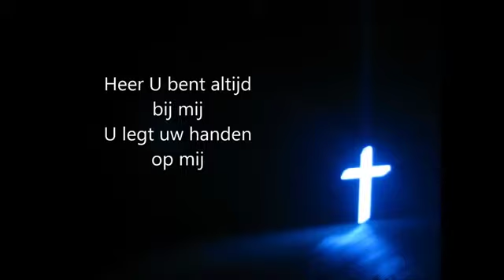Heer U doorgrond en kent mij